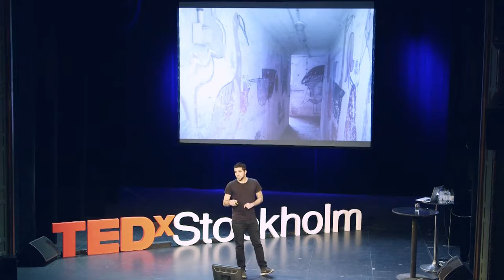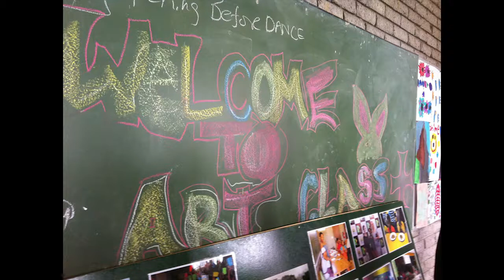The difference that art makes Shai Dahan TEDxStockholm